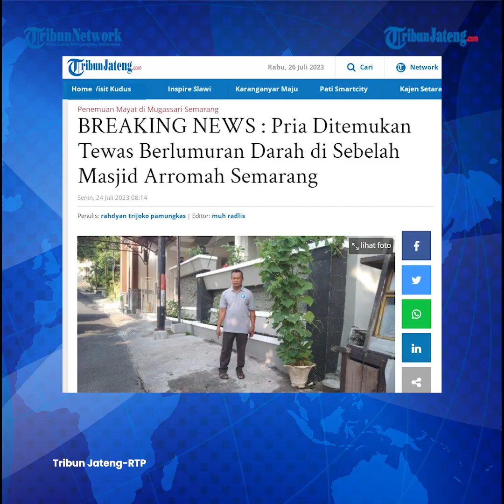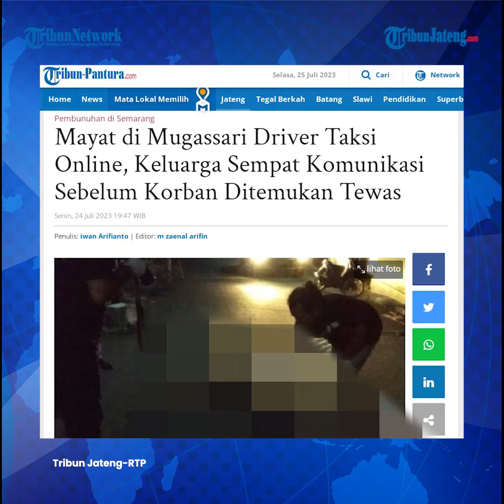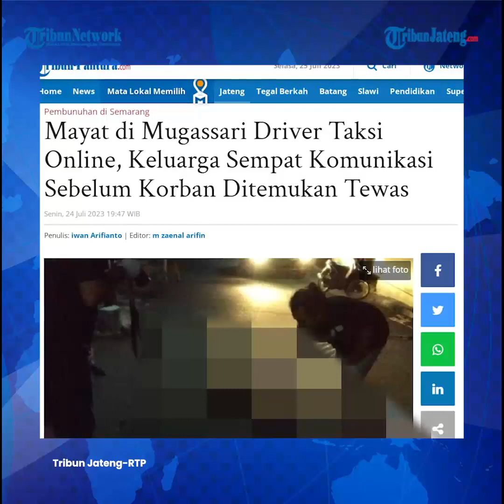Fakta-fakta Pembunuhan Driver Taksi Online di Semarang Pelaku Tersenyum di Depan Polisi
FA, seorang sopir taksi online ditemukan tewas di Jalan Mugas Dalam, Kelurahan Mugasari, Semarang Selatan, Kota Semarang, Jawa Tengah, Senin (24/7/2023) pukul 03.00 WIB.

Host: Elsa